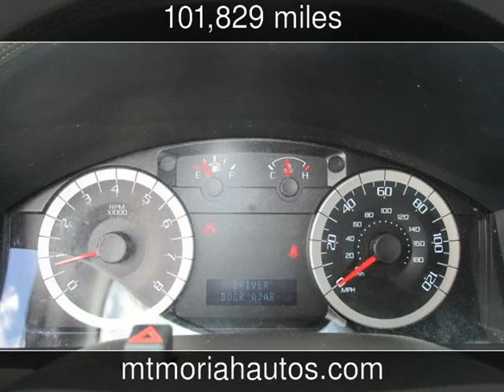2011 Ford Escape XLT Used Cars - Memphis,Tennessee - 2014-05-02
See more details about this used car This 2011 Ford Escape XLT with 101,829 miles is for sale at Mt Moriah Auto Sales.